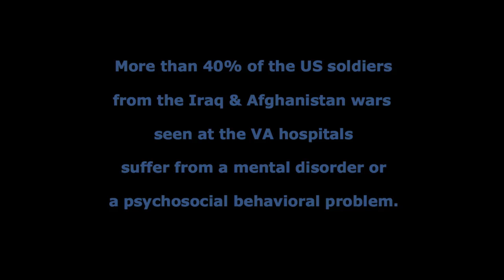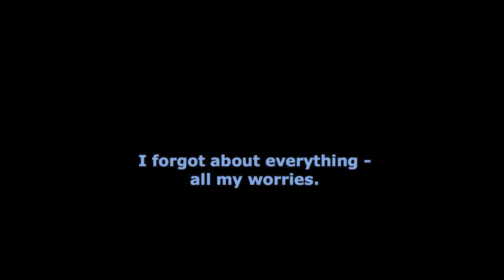Dance/Movement Therapy with Veterans and Military Personnel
More than 40% of the US soldiers from the Iraq and Afghanistan wars seen at the VA hospitals suffer from a mental disorder or psychosocial behavior problem. Twenty-two veterans die by suicide every day.  Allison Winters, a board certified dance/movement therapist, has danced with veterans as young as 17 and as old as 98 in various therapeutic settings and, in each session, witnesses a shift and change in perspective. Expressing themselves through movement gives the veterans a means by which to communicate some of their most difficult emotions in a way that words just cannot capture.

Allison Winters, MA, MS, BC-DMT, LCAT, RYT is a board certified dance/movement therapist and licensed creative arts therapist. She holds two masters degrees - an MA in clinical psychology and an MS in dance/movement therapy -  and is currently pursuing a doctorate degree in mind-body medicine. Allison is an experienced therapist, having worked with a wide range of clientele, including adults, adolescents, and children in inpatient psychiatry, US military war veterans in both residential and outpatient settings, and currently, with active duty military in a residential substance abuse rehabilitation program.

Allison's published research article "Emotion, Embodiment, and Mirror Neurons in Dance/Movement Therapy: A Connection Across Disciplines," has received media attention, as well as awards for both research and journalism. She has taught graduate and undergraduate courses in psychology and counseling and has presented her work both at the community and national levels. Allison is an experienced dancer and a certified yoga instructor.